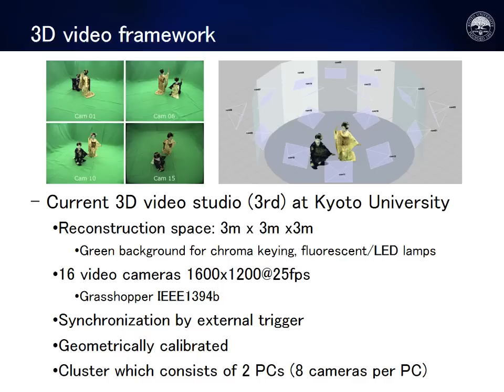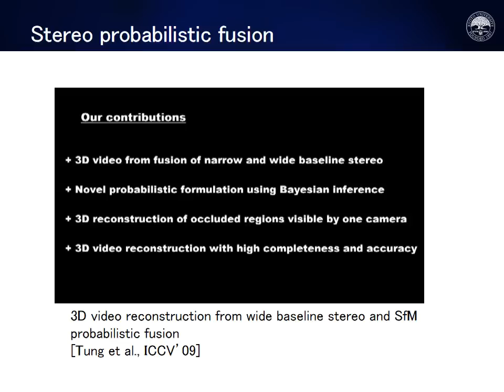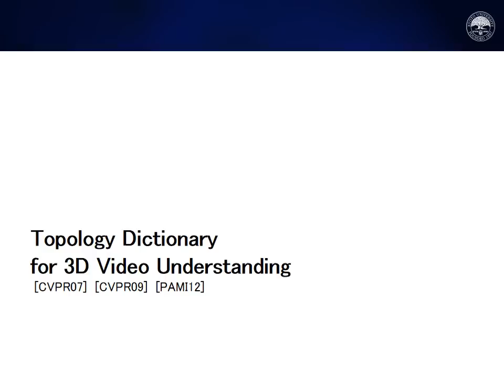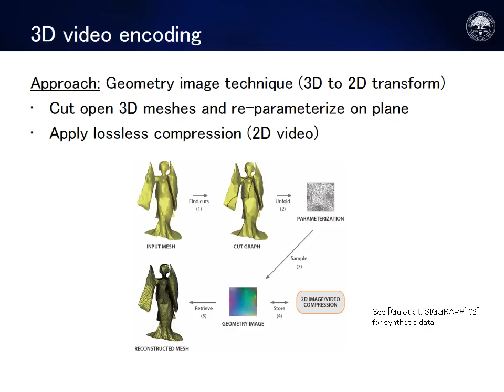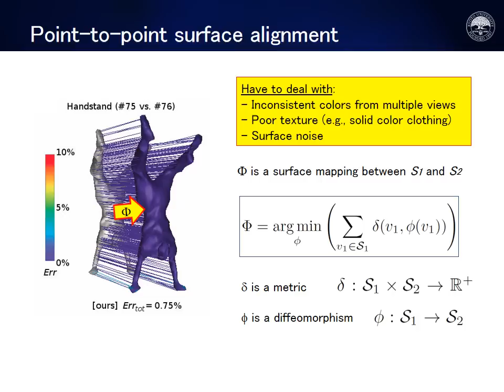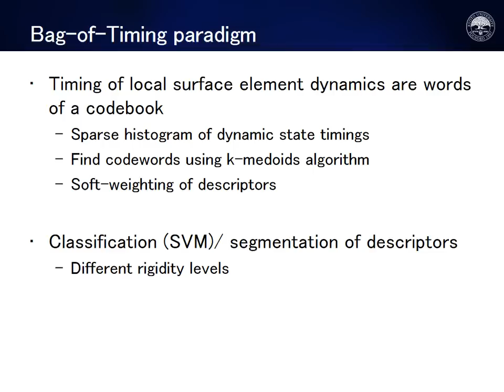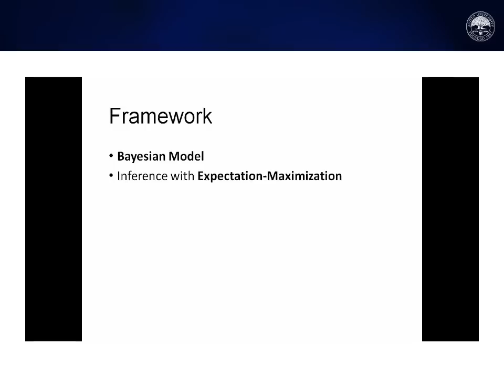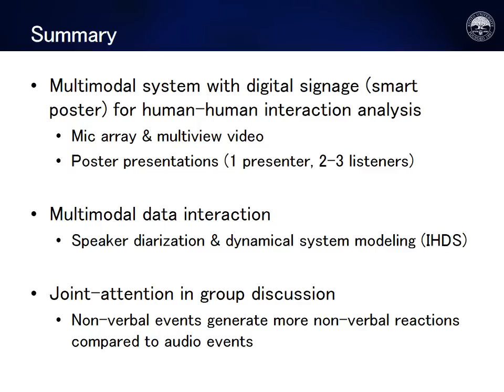Dynamic Surface Modeling and Applications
Projects of Dr. Tony TUNG, Assistant Professor at Kyoto University,
Matsuyama Laboratory, Graduate School of Informatics (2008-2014).
Papers published in conference proceedings of CVPR, ICCV, ECCV, and IEEE TPAMI journals.